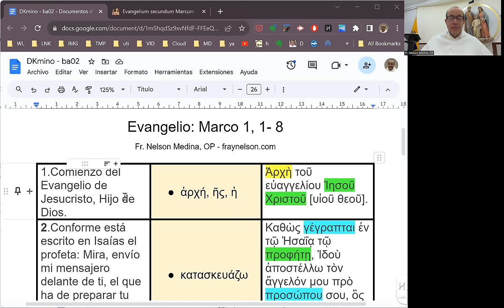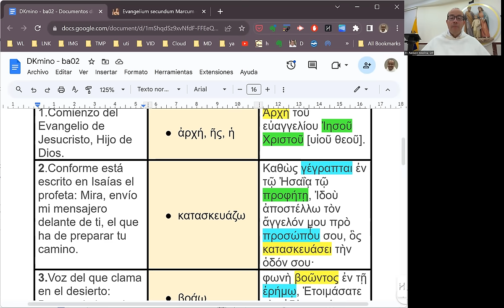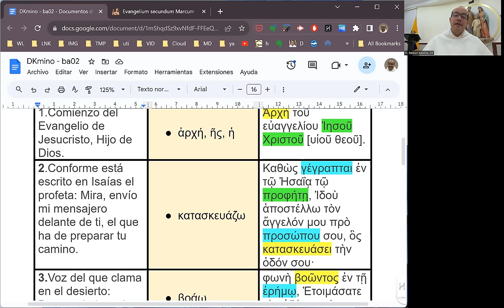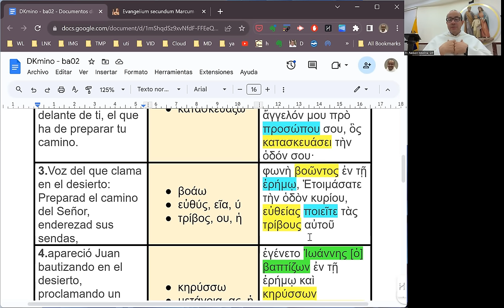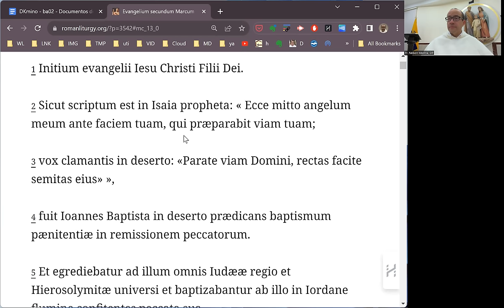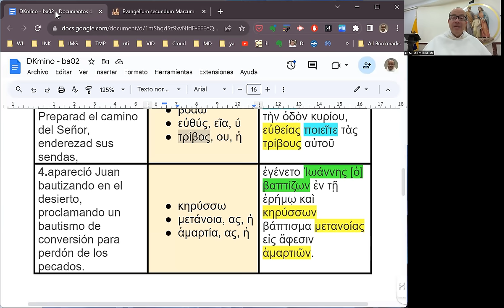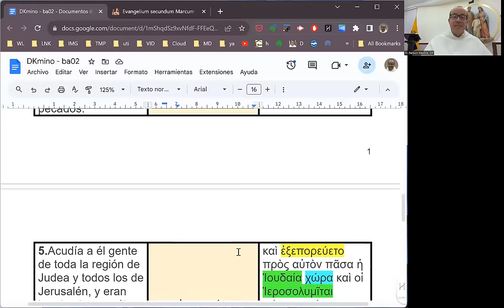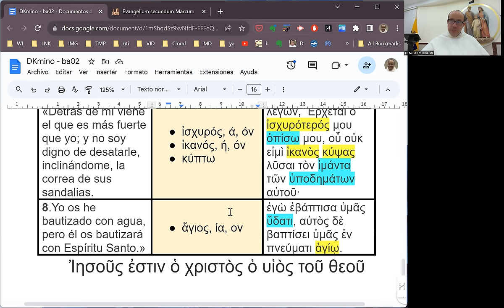[134] Exégesis Simple para el Domingo II de Adviento, ciclo B (DKmino 134)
[Quita los obstáculos. Dios viene.]

* Un estudio del vocabulario, las características principales y el mensaje del Evangelio para el Domingo II de Adviento, ciclo B: Marcos 1, 1-8.